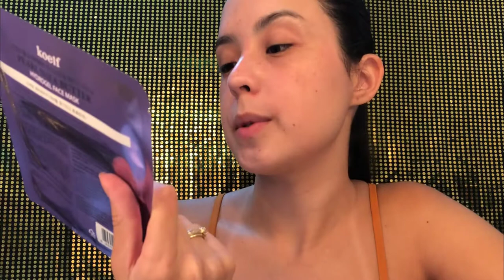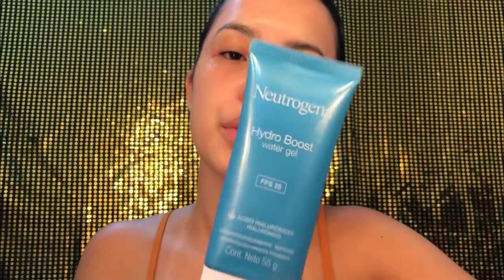Os 10 passos do skin care Coreano (Korean skin care routine)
Trouxe pra vocês nessa quase virada de ano: 2020 pra 2021, a minha rotina completa e atualizada de skin care. Como eu tenho uma rotina específica, vim explicar nesse vídeo os 10 passos do skin care coreano passo a passo, utilizando os produtos que eu uso no meu dia-a-dia. Eu sei que é uma rotina extensa e talvez muita gente não tenha tempo pra tudo isso no cotidiano corrido, contudo, encorajo vocês a tentarem com o que vocês têm em casa. Se ainda assim, vocês acharem demais, sugiro utilizar pelo menos um limpador, um hidratante e PRINCIPALMENTE um protetor solar bom. O melhor de tudo isso, é que essa rotina de beleza coreana salvou meu rosto da acne!!! e sobre esse assunto conversaremos em um outro vídeo.
Espero que gostem do conteúdo. A lista de produtos deixo abaixo. Nesse vídeo não vou deixar a lista de ingredientes, se não não vou conseguir escrever tudo, mas vocês encontram tudo nos mecanismos de busca ou nos sites dos produtos.

- Passo 1: Limpador à base de óleo - BIORÉ CLEANSING OIL (230ml)
RESENHA DO CLEANSING OIL BIORÉ:

- Passo 2: Limpador à base de água - gel de limpeza LA ROCHE POSAY EFFACLAR ALTA TOLERÂNCIA (60ml)
onde comprar:

- Passo 3: Esfoliante químico - PEELING SOLUTION THE ORDINARY AHA & BHA (30ml)
RESENHA: em breve
Onde comprar:

- Passo 4: TÔNICO FACIAL HIDRATANTE VULT (180 ml)
Onde comprar:

- Passo 5: sérum
* Vitamina C - POWER 10 FORMULA VC EFFECTOR da IT'S SKIN (30ml)
RESENHA: em breve
Onde comprar:
Infelizmente não disponível em lojas brasileiras, o produto foi comprado na loja terra nova do paraguai por 17 dólares.

*Ácido hialurônico - TRIPLO ÁCIDO HIALURÔNICO RENEW (30ml)
RESENHA: em breve
Onde comprar:
Procure uma revendedora ou no site da avon.

- Passo 6: Essence - AGE'S 20 SHEET MASK
RESENHA: em breve
Onde comprar:
Não disponível no Brasil, encontrado apenas no paraguai na loja terra nova por 3 dólares e 50 cents.
ps: guarda aquele líquido da sheet mask que sobra em potinhos. Se encaixa perfeitamente nesse passo!

- Passo 7: Sheet Mask - KOELF HYDROGEL MASK
RESENHA: em breve
Onde comprar:

- Passo 8: creme para olhos - DUAL CREME AVON (30g)
Onde comprar:
Com revendedoras avon ou no site da empresa.

- Passo 9: Creme Hidratante facial - NÍVEA NOTURNO Q10 (50g)
Onde comprar:
HYDROBOOST WATERGEL FPS 25
Onde comprar:

- Passo 10: Protetor Solar - Indico: BIORE MILK PERFECT (40ml) Não vou indicar o que uso no vídeo porque acho que deixa resíduo branco na pele e fica meio preguento.

extras:
hydrogel Lip mask:
resenha em breve

Lip gloss CHERIMOYA:
Onde comprar:
Não disponível no Brasil, você pode encontrar na loja terra nova no Paraguai